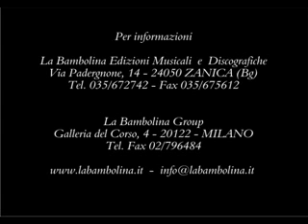Samuele Socci - vattene via